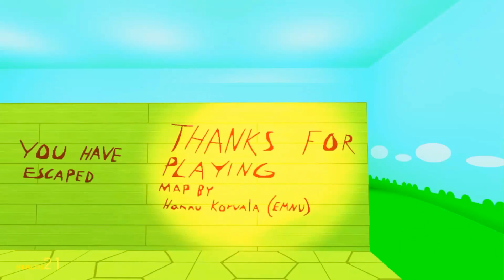Garrys Mod #1 (Пытаемся бояться) ʕ·ᴥ·ʔ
Название карты: Death of the Dream 3